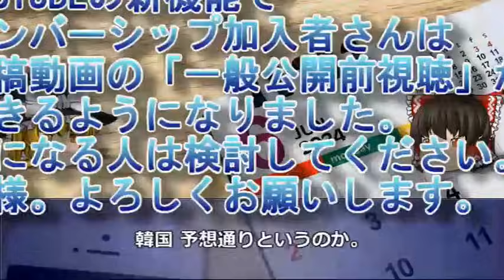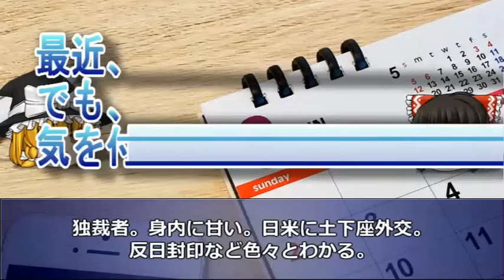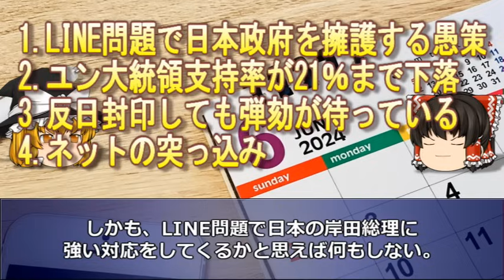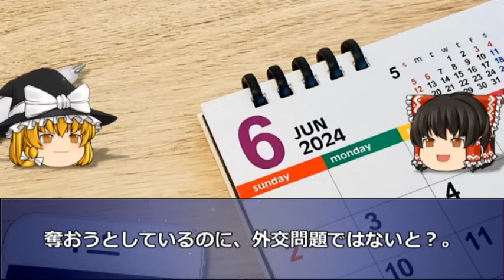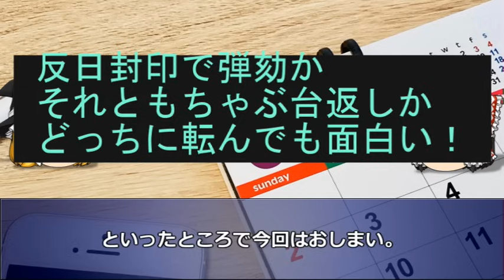【韓国経済崩壊！】無能でアホなユン氏の経済対策が酷すぎて内需壊滅で韓国人が阿鼻叫喚ｗー韓国速報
2008年から韓国経済を取りあげて今年で16年目を迎えました。

今回は「日韓LINE問題で韓国の完全敗北ｗー韓国速報」を特集します。

1．ゆっくり解説が好きな人
2．韓国のリアルタイムの情報を正確に知りたい人（当チャンネルに騙しありません）
3．経済の流れ。経済用語や金融用語を勉強したい人
4．韓国という国をまともに知りたい人。
5．中国経済もついでに看取りたい人

■参考URL

■使用BGM